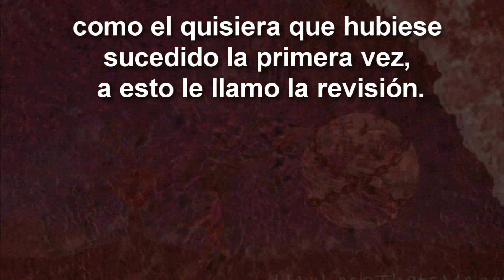INVITADO ESPECIAL - THOMAS TROWARD - MENTE SUBJETIVA Y OBJETIVA